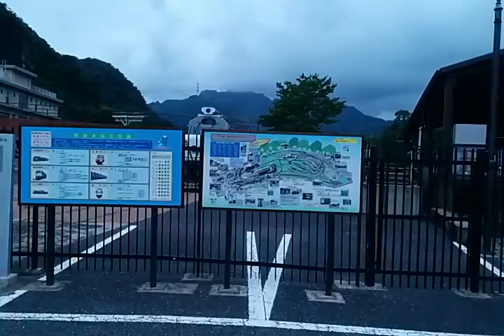碓氷峠鉄道文化むら